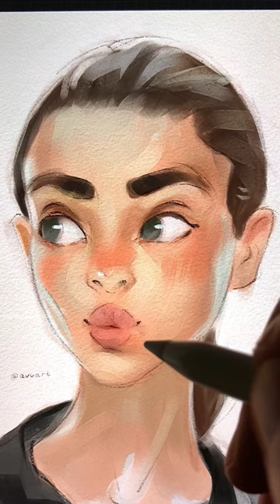Digital Watercolor portrait in Procreate - avvart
🖌 I used my Brushes for procreate - (Portrait Watercolor Big Brushpack)(New Portrait Big Brushset)(oil brushpack)